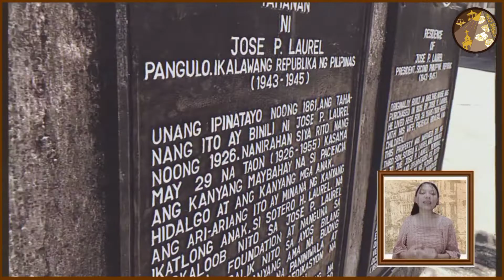Vlog 1: Paco Park, Villa Peñafrancia, and Plaza Dilao